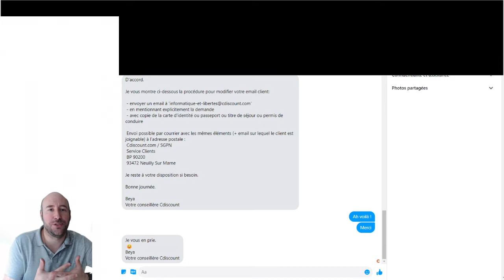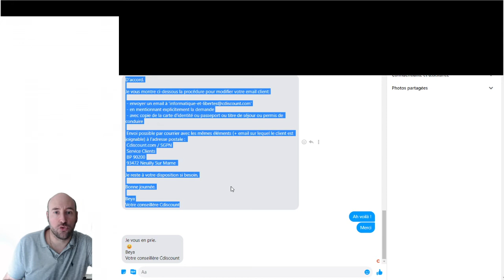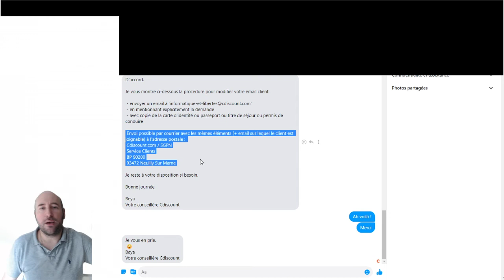Mot de passe CDiscount impossible à changer car email plus disponible : LA SOLUTION !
ATTENTION : SUR TOUS MES TUTORIELS DE MOTS DE PASSE, DES PIRATES POSTENT DES LIENS INSTAGRAM (OU AUTRE) DE PENSONNES QUI SERAIENT EN MESURE DE DEBLOQUER VOTRE COMPTE. NE LES CONTACTEZ EN AUCUN CAS SOUS PEINE DE VOIRE VOTRE COMPTE PIRATÉ.

Bonjour à tous. Un problème particulièrement gênant qui peut survenir de plus en plus souvent. Vous avez oublié votre mot de passe CDiscount mais il vous est impossible de récupérer votre compte car vous n'avez plus accès à l'email que vous aviez utilisé pour créer votre compte. Ceci peut également arriver lorsque vous vous souvenez de votre mot de passe, mais que CDiscount l'as réinitialisé pour des raisons de sécurité.

Voici la solution à ce problème. Nous pouvons remercier la CNIL pour sont apport à la législation. En effet, ce procédé est nettement moins simple, voire impossible avec des services étrangers (testé sans succès avec TeamViewer, par exemple). Bon déblocage à tous !